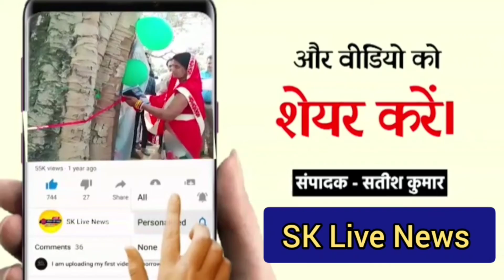लखीसराय जिले के हलसी थाना क्षेत्र की पश्चिमी गिद्दा गांव में आपसी विवाद को लेकर हुए मारपीट में एक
लखीसराय जिले के हलसी थाना क्षेत्र की पश्चिमी गिद्दा गांव में आपसी विवाद को लेकर हुए मारपीट में एक महिला हुई जख्मी,सदर अस्पताल में किया जा रहा इलाज

प्राप्त जानकारी के अनुसार जख्मी महिला पश्चिमी गिद्धा निवासी अशोक यादव की पत्नी सुवित्री देवी है जिसे अपने गोतिया के द्वारा आपसी विवाद को लेकर महिला के साथ मारपीट की जिसमें महिला जख्मी हो गई जिसके बाद परिजनों के सहयोग से उसे सदर अस्पताल लखीसराय लाया गया जहां जख्मी महिला का इलाज किया जा रहा है